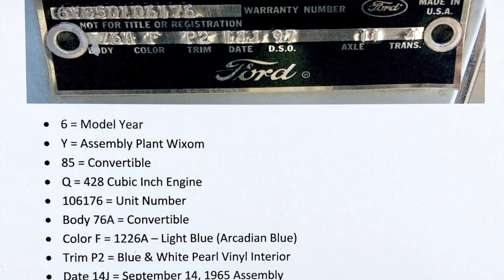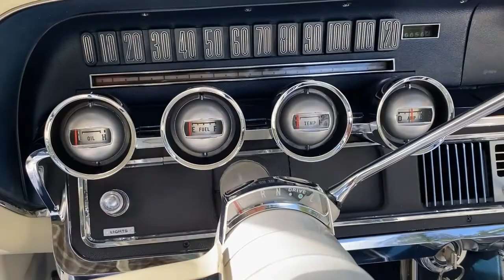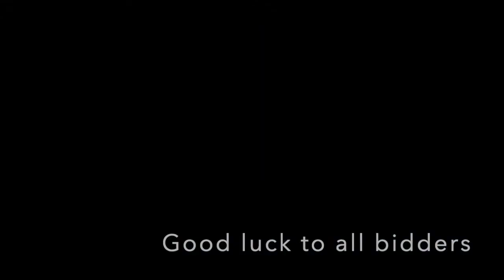1966 Thunderbird 428 Convertible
A documented factory Q Code 428 convertible with AC. Three owners since new with 76,700 original miles. VTCI 2012 Senior Winner scoring 293/300. A beautiful car with great driving manners, boasting fantastic finishes, and original documentation ready to win at any major show.